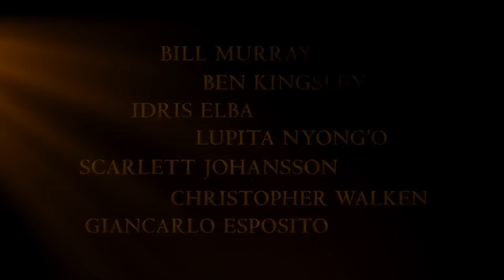Mogli - O Menino Lobo | Trailer #2 Oficial (2016) Legendado HD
Mogli - O Menino Lobo | Trailer #2 Oficial (2016) LEG HD

Sinopse e detalhes: A trama gira em torno do jovem Mogli (Neel Sethi), garoto de origem indiana que foi criado por lobos em pela selva, contando apenas com a companhia de um urso e uma pantera negra. Baseado na série literária de Rudyard Kipling.

Título original: The Jungle Book
Lançamento: 14 de abril de 2016
Direção de: Jon Favreau
Atores: Neel Sethi, Ben Kingsley, Bill Murray